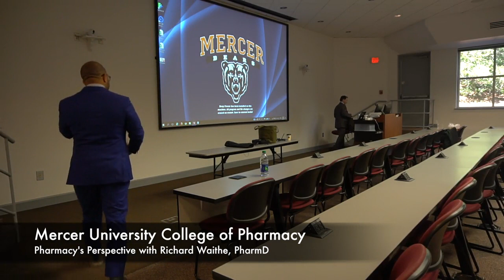Mercer College of Pharmacy Presentation Trailer by Dr. Richard Waithe on Perspective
This is a really cool presentation on the future of pharmacy and how pharmacists can participate.